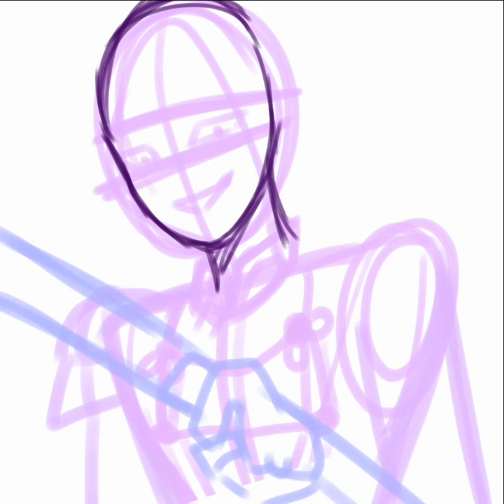ORE'N (オレン) Fanart - 魔王スミノフ / Demon King Smirnoff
To celebrate ORE'N, the sequel of Oreca Battle, released on April 15th, I made a fanart of my personal favorite Demon King, Smirnoff! (fun fact: almost all of the Demon King & Queen are named after Alcohol/Liquor/Vodka)

This guy is fun to draw!